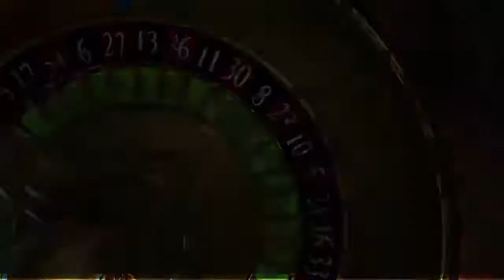Lancer Plays Dragon Quest XI - Part 161: Erikiles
Dragon Quest XI was developed  and published by Square Enix for the PC~